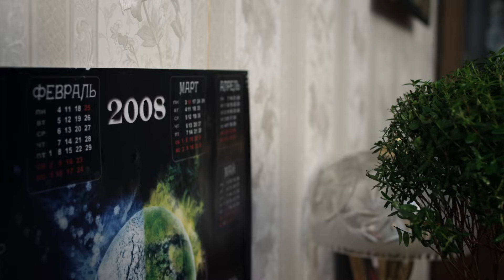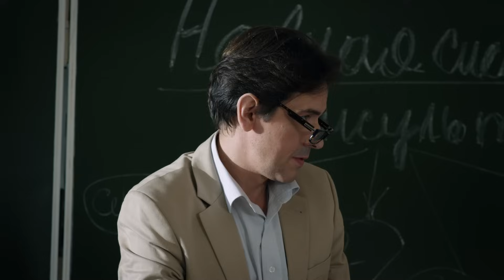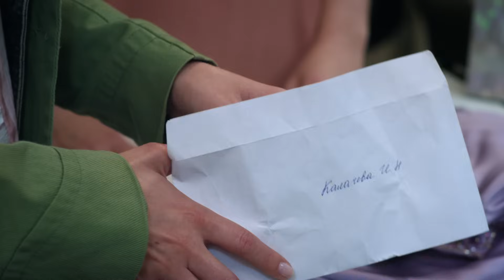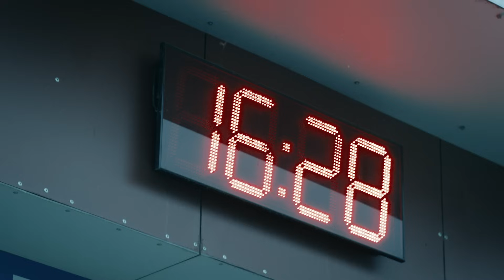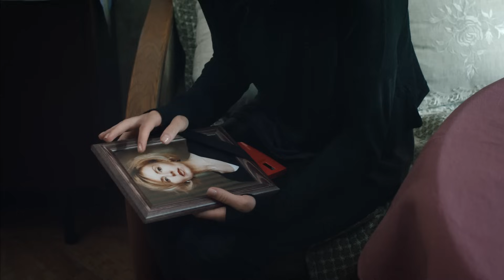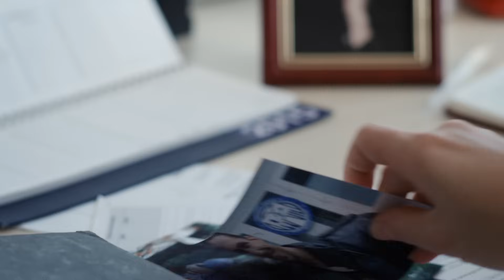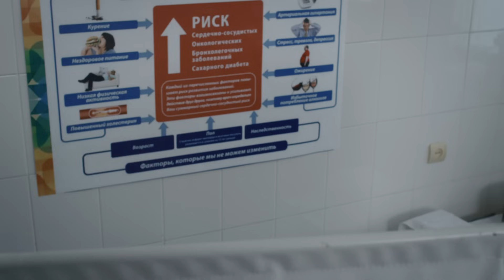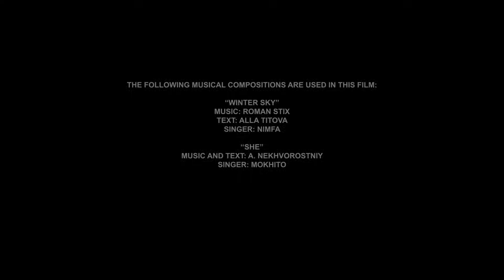▶️ Myrtus 1 - 2 episodes - Romance | Movies, Films & Series